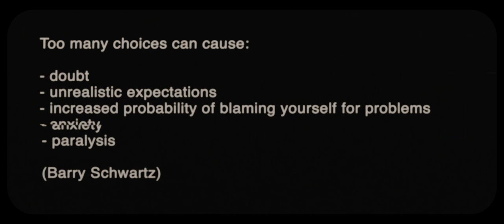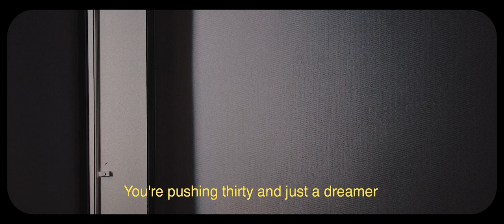Disaster In The Universe - Where I Cannot Go (Official video)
Directed by Christopher Stensli.